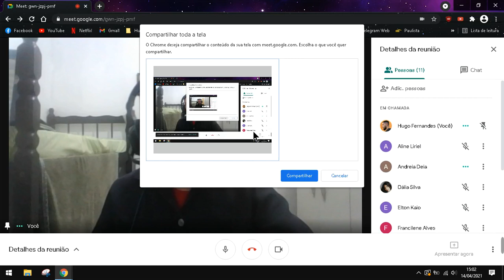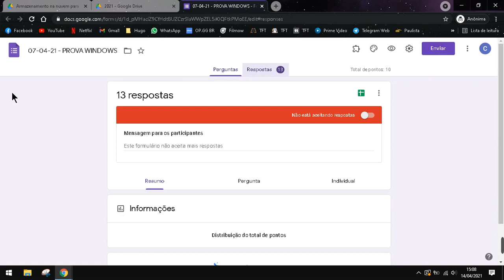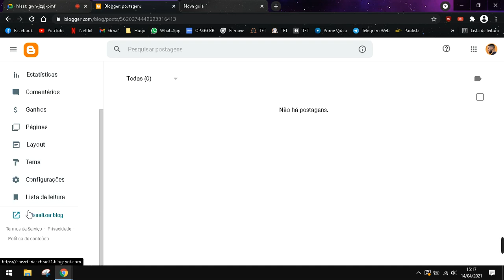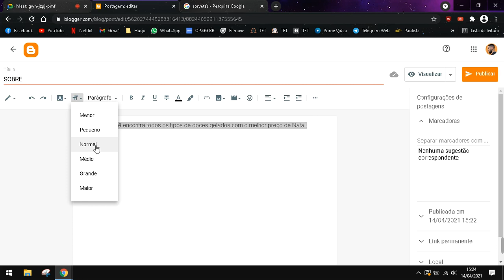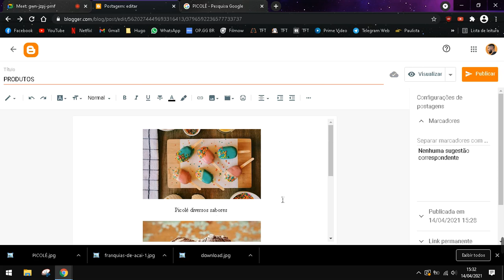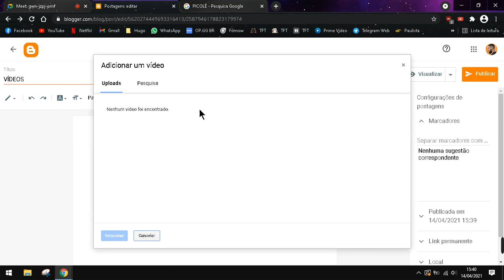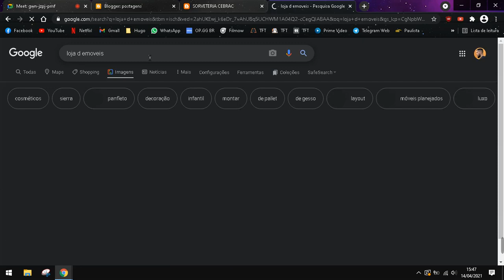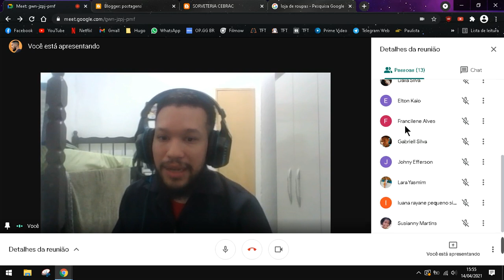Conteúdo Gravado Educador Hugo (21AAC01)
Assunto: Blog.

Observação: Antes de assistir ao vídeo visualize o seu material CEBRAC.